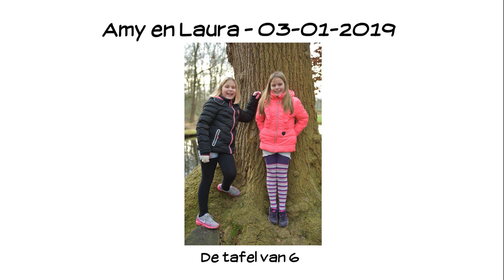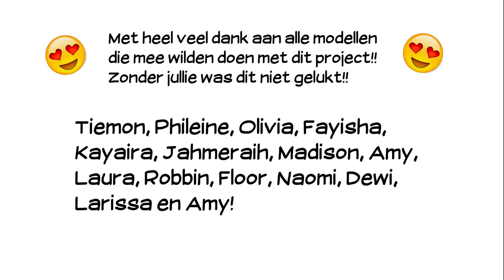Beweeg-oefenen: De tafel van 1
Met combineren van lekker bewegen in de klas (of thuis) en het opnoemen van de tafel van 1, wordt oefenen hopelijk een stukje leuker!

Modellen:
Tiemon, Phileine, Olivia, Fayisha, Kayaira, Jahmeraih, Madison, Amy, Laura, Robbin, Floor, Naomi, Dewi, Larissa en Amy!

Foto's en film gemaakt door Arthur Krijgsman

Vast dankjewel!